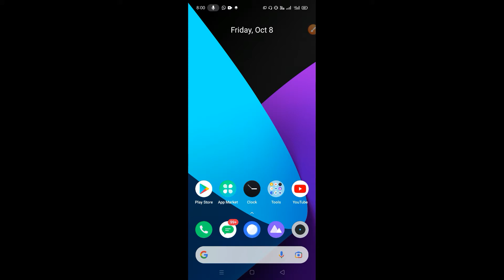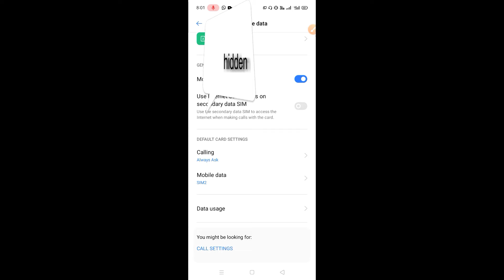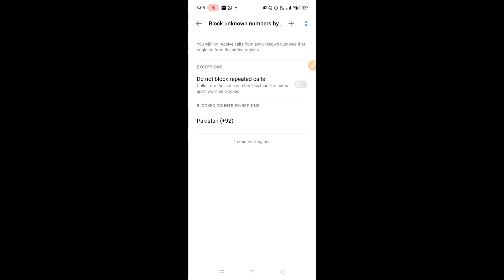block other country calls ! block calls from other country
block country calls iphone
how to block calls from other country on iphone
other country calls block
calls block from other country